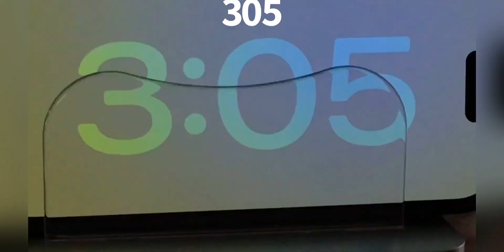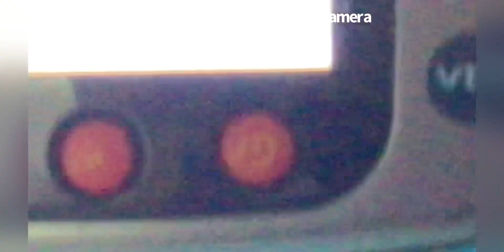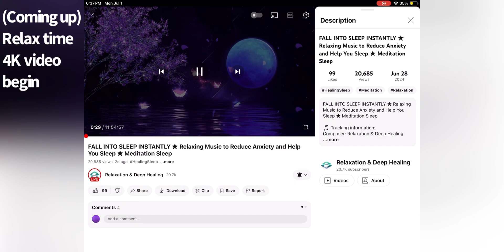Daily:￼Best videos of MAY 26-JUNE 20￼